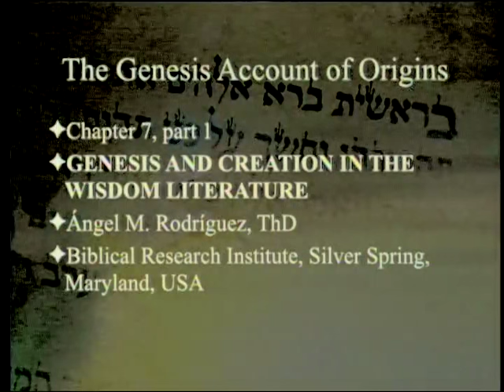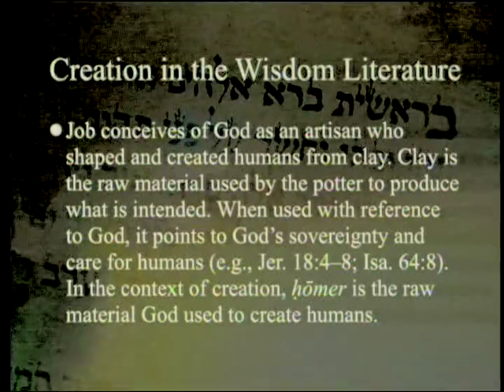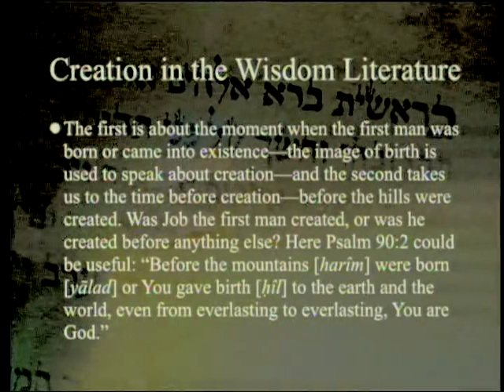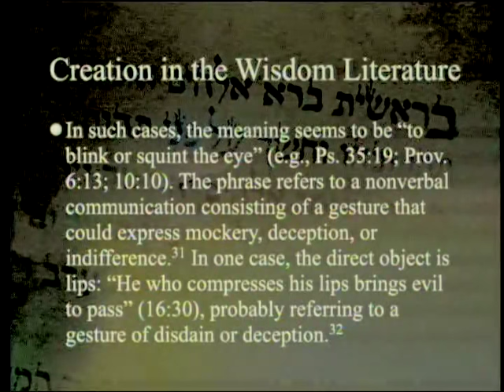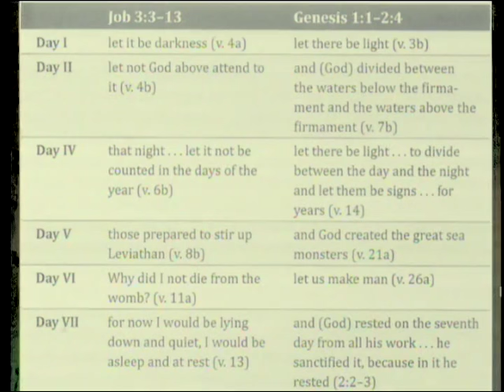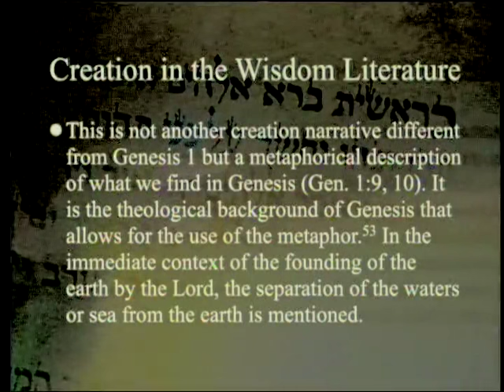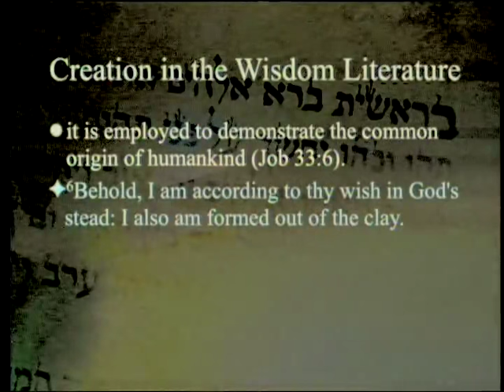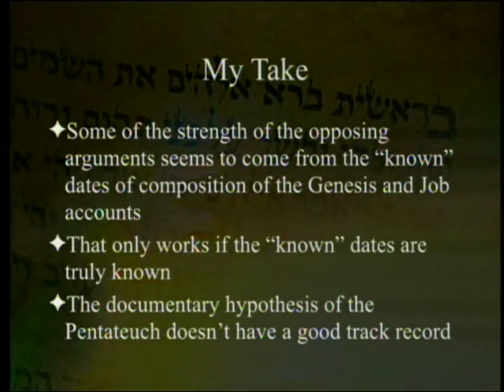Genesis and Creation in the Wisdom Literature (Part 1 - Job) 4-23-2016 by Paul Giem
We continue our series on Creation in the Old Testament with a look at chapter 7 by Ángel Rodríguez entitled "Genesis and Creation in the Wisdom Literature" which follows the creation theme of Genesis 1 and 2 in Job - and next week in Proverbs and Ecclesiastes.

1. Genesis 1 and 2
3. Klingbeil, G. A. (Ed.) 2015. The Genesis Creation Account and Its Reverberations in the Old Testament. Berrien Springs, MI: Andrews University Press.
4. Klingbeil, G. A. (Ed.) 2015. He Spoke and It Was: Divine Creation in the Old Testament. Nampa, ID: Pacific Press Publishing Assn.